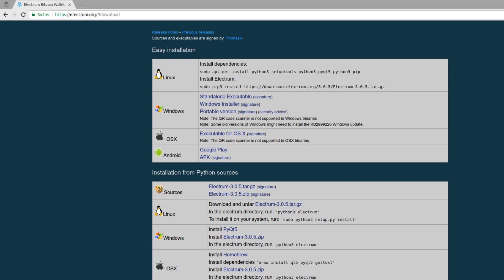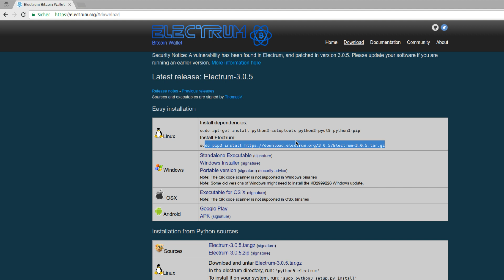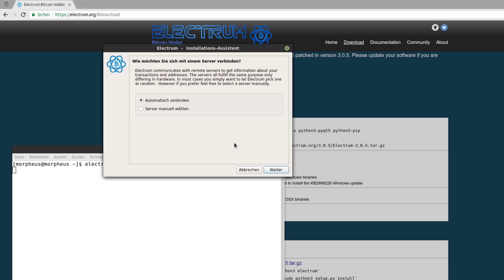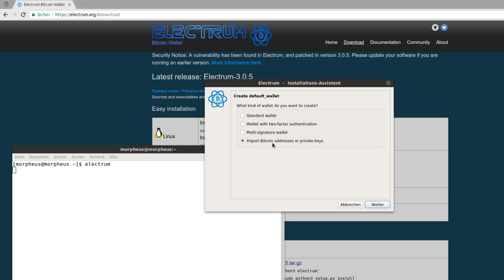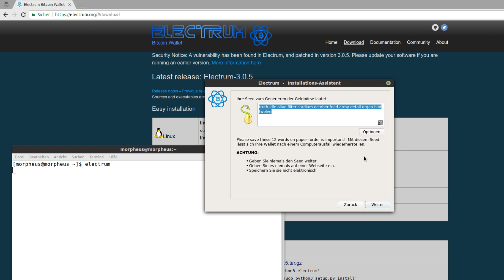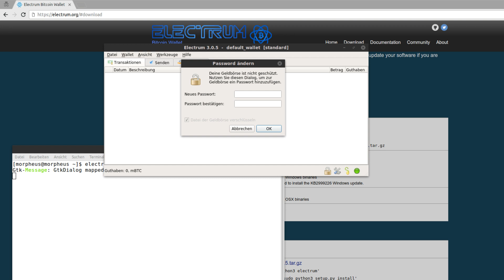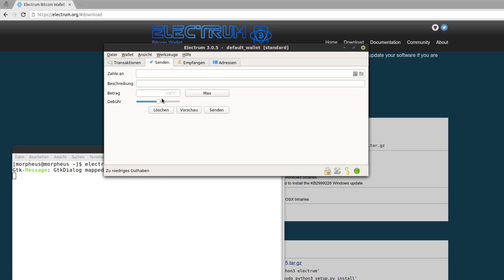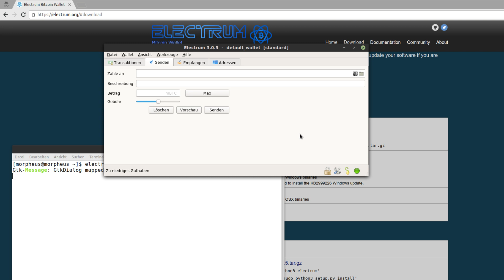Bitcoin Tutorial #22 - Electrum Wallets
In diesem Tutorial sehen wir uns Electrum Wallets an.

Playlist * *Meine Website mit allen anderen Kanälen und Newsletter* *